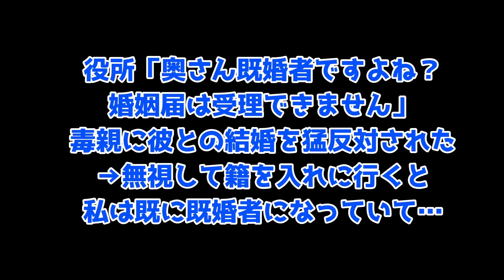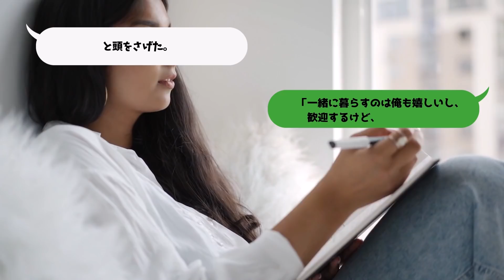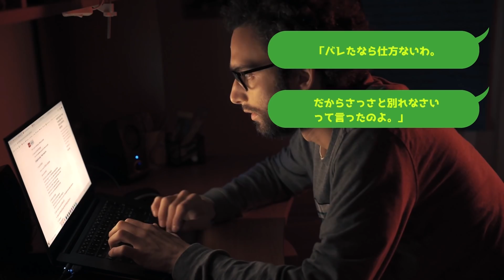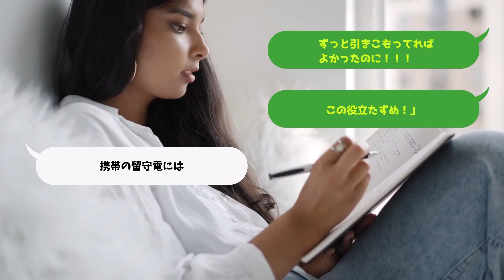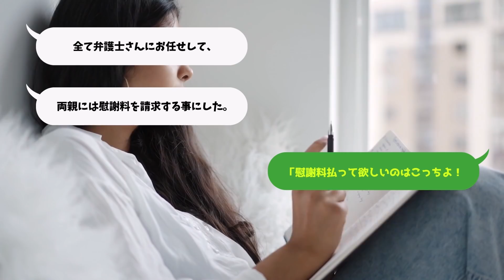【2chスカッと】役所「奥さん既婚者ですよね？婚姻届は受理できません」毒親に彼との結婚を猛反対された→無視して籍を入れに行くと私は既に既婚者になっていた！一体なぜ・・・【ゆっくり解説】